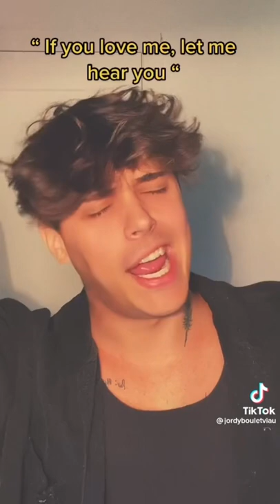My Favourite Jordy Boulet-Viau POV TikTok Compilations #4